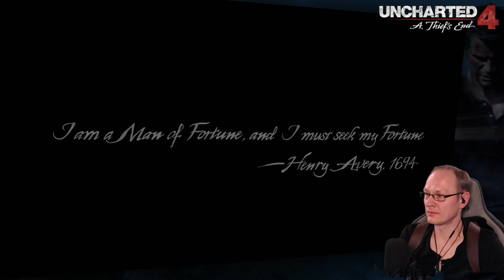Uncharted 4: A Thief's End #01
► Heut gibt's wieder einen weiteren Teil eines VOD's zum Game "Uncharted 4: A Thief's End".